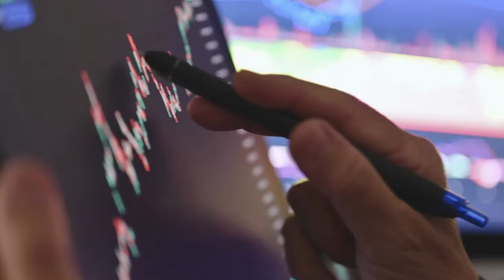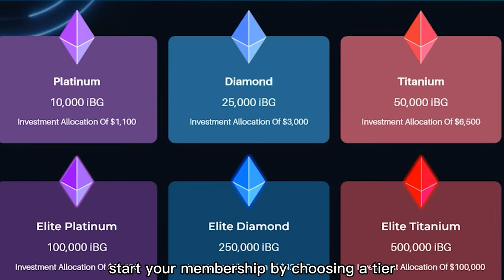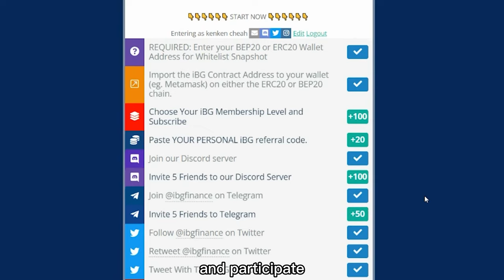What’s stopping you from making over 500,000% APY?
iBG provide the solutions by taking the confusion out of crypto staking for us. Make it painless – say good bye to Manual swapping, wrapping and bridging.

Step 2 : Connect to your metamask to let system snap shop your Account

And You may Join and choose your Member tier and claim your 20% Extra iBG token

This is Non Fianacial Advice, as always Do your own research